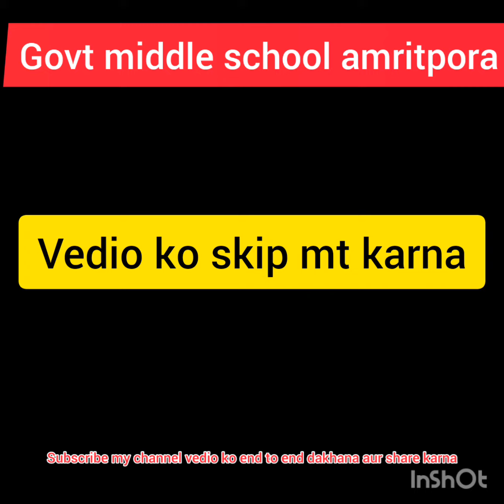govt middle school amritpora